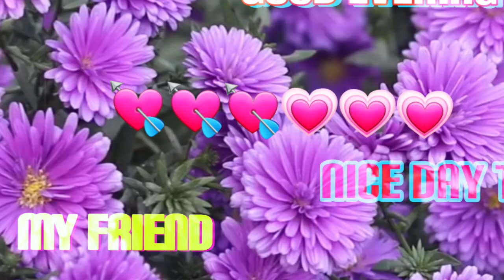Good Evening status gift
good evening ringtone
good evening status for
good evening status
good evening music
status
good evening
good evening song
good evening kab bola jata
hai
good evening video
good evening photo
good evening is this
available
mac miller good evening
what's up guys uhh good
evening